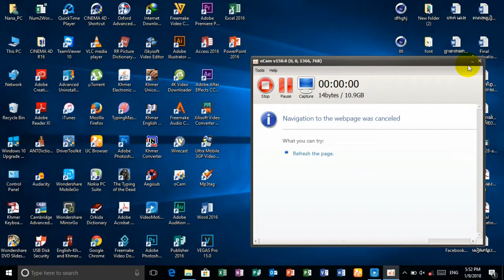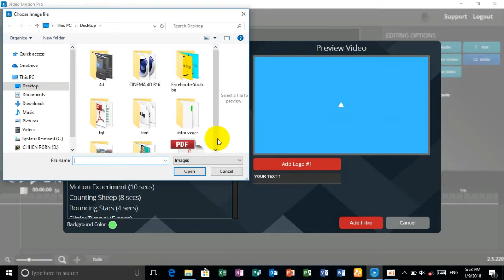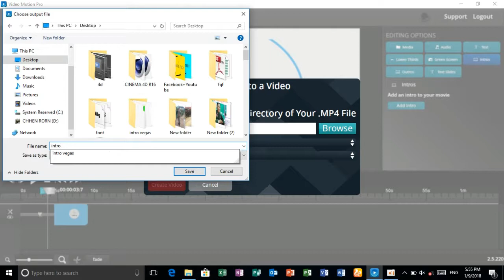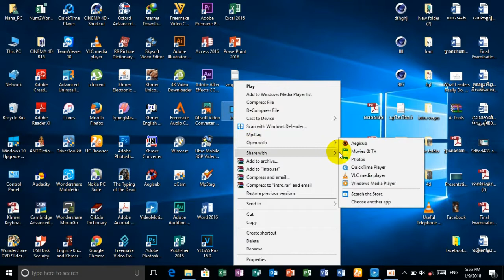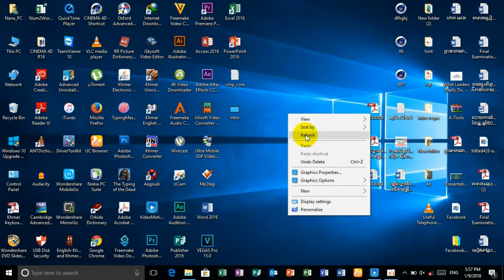How to make intro video on Video Motion Pro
The WorldNews